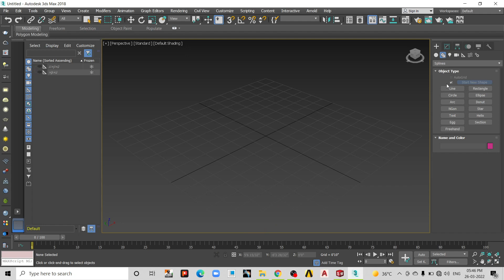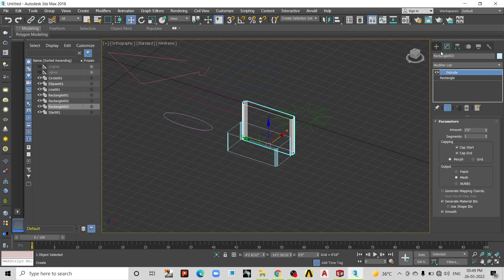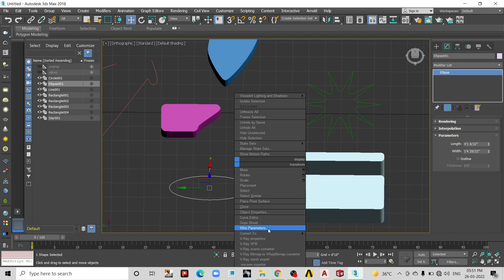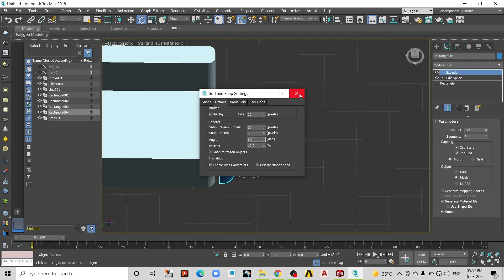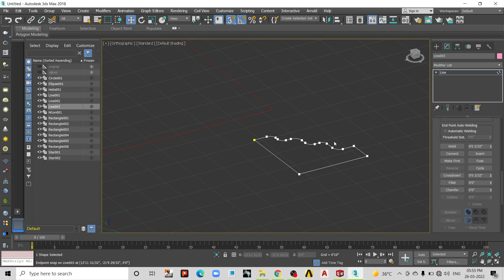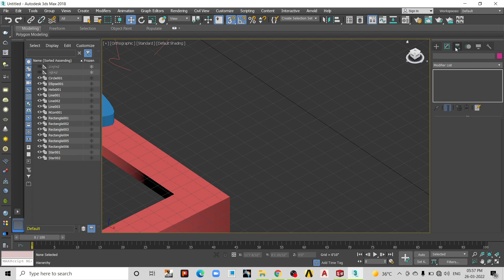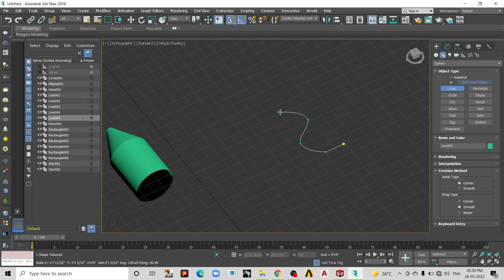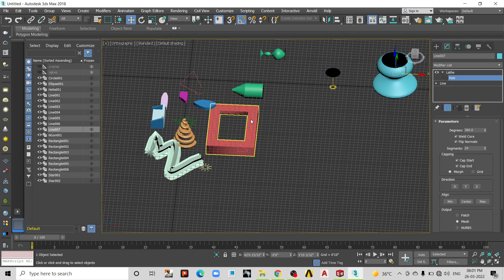3ds Max Tutorial In Hindi 2d Shape Edit, SP Line, Sweep | Design Solution 9907607603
3ds Max Tutorial In Hindi 2d Shape Edit, SP Line, Sweep | Design Solution 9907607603

Design Solution is an Institute and Training Center in India which offers an inclusive 3DS Max Training Program. The extensive practical training provided by Design Solution a Best Training Institute and Coaching Center in India equips live projects and simulations. Such detailed about this course has helped our students secure job in various MNCs (Multinational Companies). The trainers at Design Solution India are Autodesk Certified subject specialist, corporate professionals and providing in-depth study in 3DS MAx.

Design Solution is one of the finest Training Institute and Coaching Center, Classes for 3DS MAx in India. All classes are provided by the best Industry Professionals and Autodesk Certified Trainer. We are the Best 3DS Max Training institute and Coaching Center in India.